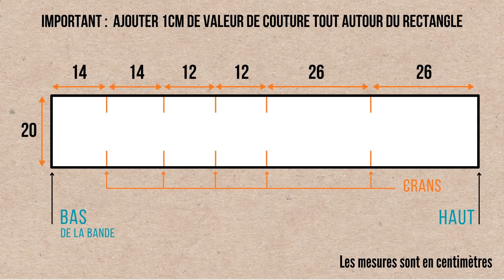Une pochette en 2 coutures seulement !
Dans cette vidéo, je vous montre comment réaliser cette petite pochette, extrêmement simple à fabriquer. En effet, elle n'a que 2 coutures ! Enfin 3 si on recherche la perfection ;-)
Une fois que vous avez compris la logique du pliage et du montage, vous pouvez varier la taille et vous amuser en associant différents tissus.

00:00 Intro
00:11 Matériel
00:19 Patron
00:29 Montage
05:22 Résultat